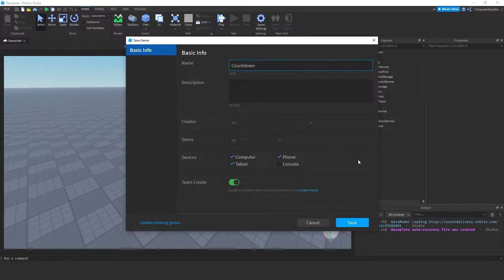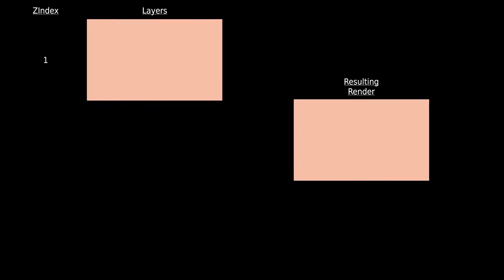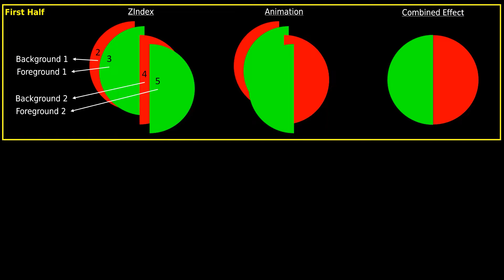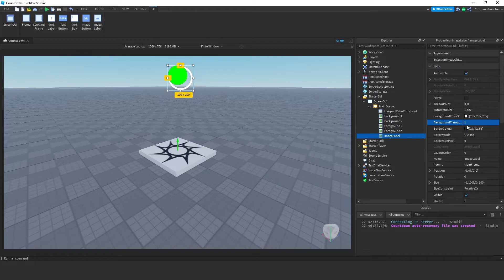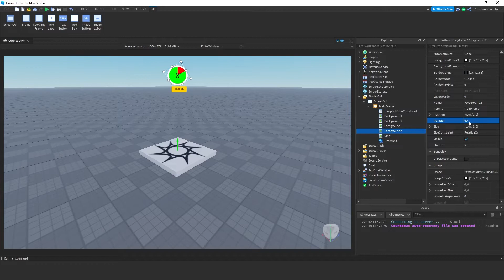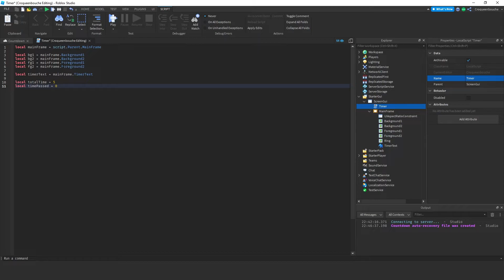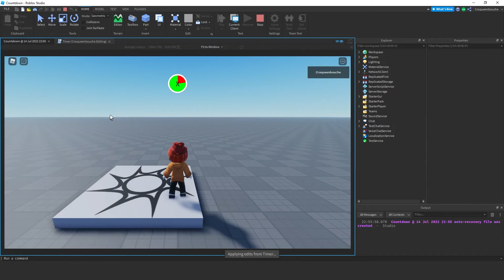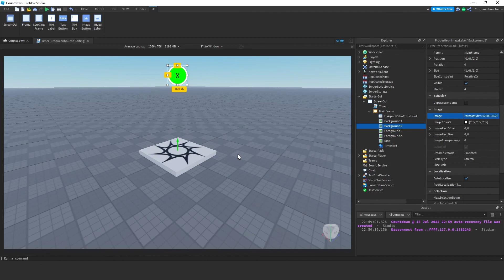RADIAL COUNTDOWN TIMER UI in Roblox Studio - Lua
Let's learn how to create a countdown timer GUI in Roblox Studio.

Any support is truly appreciated for new free videos.